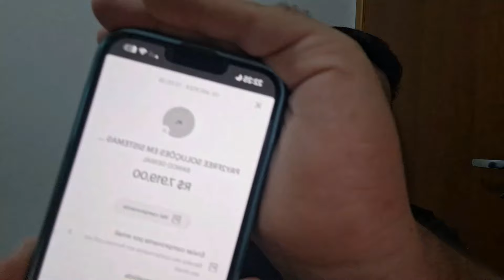8PG - 8PG PAGA MESMO? ((CUIDADO!)) 8PG.COM É CONFIÁVEL? PLATAFORMA 8PG.COM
8PG  PAGA MESMO?

Sim o 8PG e basta você apenas você trabalhar porque o é um trabalho em tempo integral ou adicional para todas as pessoas, de todos os países.

8PG VALE A PENA?

Com certeza o 8PG  vale a pena porque você pode escolher como quer ganhar apenas jogando no conforto da sua casa.

8PG

8PG é um aplicativo que você pode ganhar dinheiro em qualquer dispositivo com acesso à internet, de onde você estiver. Você será pago pelo tempo gasto e pelo engajamento na plataforma.

8PG FUNCIONA?

Sim o 8PG funciona porque você tem a oportunidade de ganhar dinheiro em sua casa apenas jogando.